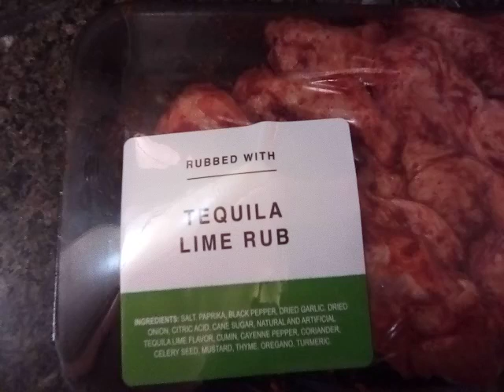super bowl wings 🐔🐔🐔🐔